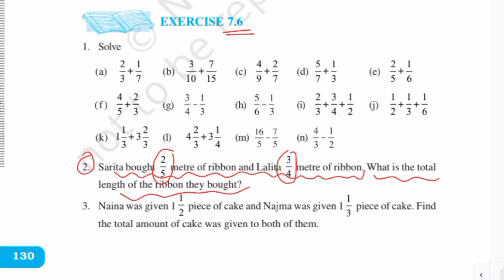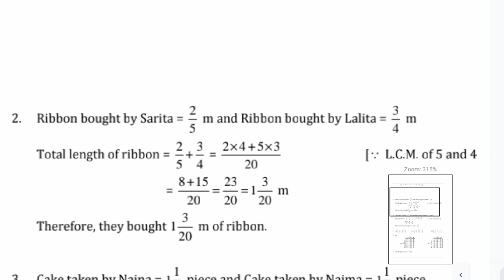class 6 maths ncert chapter 7 || fractions exercise 7.6 q - 2 || question number 2 explained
In this video what we have discussed and solved -

• Complete explanation of class 6 NCERT maths textbook chapter 7 fractions exercise 7.6 question 2

इस वीडियो में हमने क्या चर्चा की है और क्या समाधान निकाला है -

कक्षा 6 एनसीईआरटी गणित अध्याय 7
भिन्न अभ्यास 7.6
अभ्यास 7.6 प्रश्न 2

• कक्षा 6 एनसीईआटी गणित पाठ्यपुस्तक अध्याय 7 भिन्न अभ्यास 7.6 प्रश्न 2